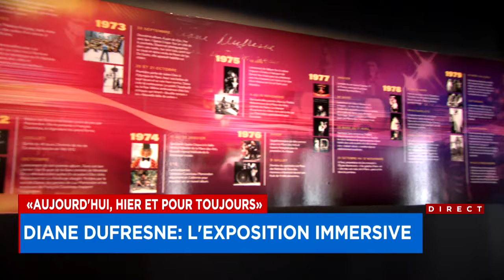Diane Dufresne: L'exposition immersive - Explications 17h